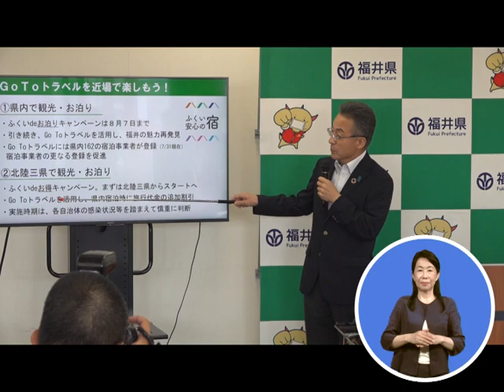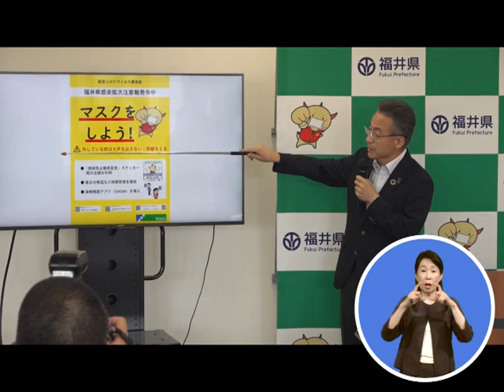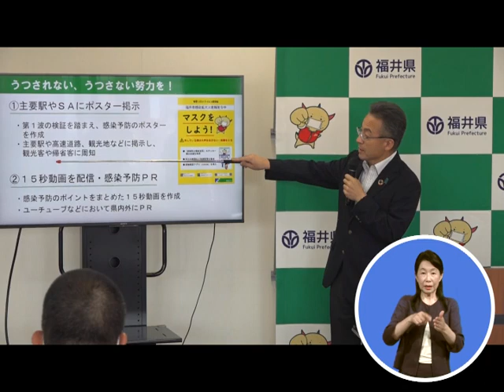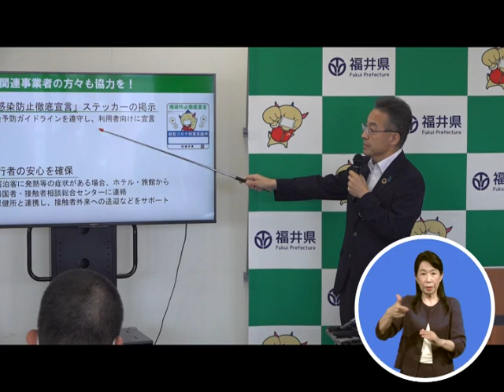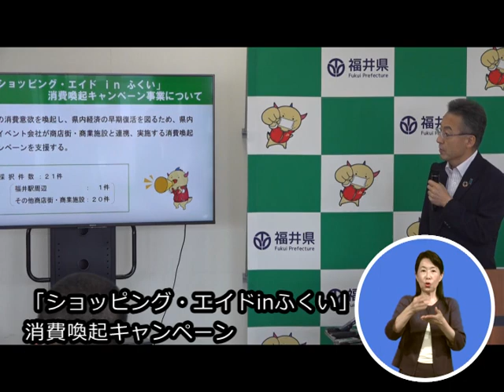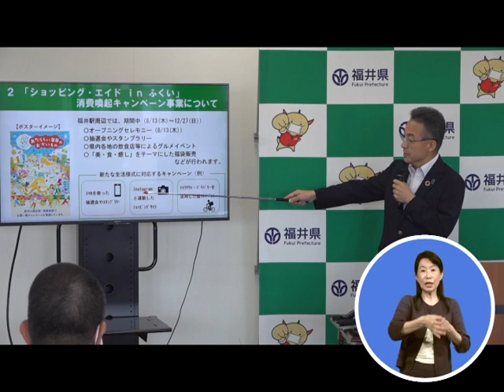‹知事記者会見›令和2年8月4日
Go Toトラベルキャンペーン知事会提言、「ショッピング・エイドinふくい」消費喚起キャンペーンについて